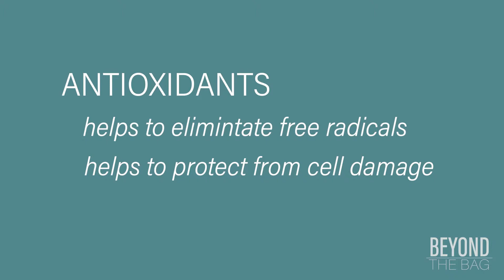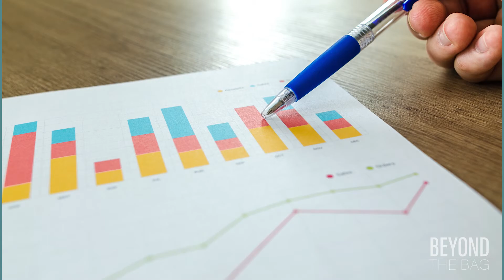Why is Green Tea Good For You Really? (Worth the hype?)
Green tea is the 2nd most popular beverage in the world by consumption and is touted to be one of the most healthy substances in existence. If you look on the internet there are no shortage of claims of the almost mythical health benefits associated with it. The only problem is that there is very little mention in detail why it is so good for you scientifically speaking. So without further adieu here is why green tea is good for you, really.
In my research, it seemed that there are two different types of claims made about green tea, preventative and energetic.

Let’s start with the preventative. Tea, in general, is rich in a group of compounds known as Polyphenols. They are a group of bio-active substances that are behind many of the effects associated with tea and are most noted for reducing inflammation. Polyphenols make up about 30% of green tea by weight. Green tea is especially rich in a specific Polyphenol called Epigallocatechin Gallate or EGCG for short. EGCG is a particularly strong natural antioxidant. Antioxidants are instrumental in eliminating free-radicals and protecting from cell damage, which are key parts of many diseases and the aging process. Many of the preventative health benefits are based on EGCG.

Now on to the energetic. Green tea contains a fair amount of caffeine, about 35mg per 8oz but this can vary based on a variety of factors including freshness, and brewing technique. On its own, the caffeine isn’t enough to have the same effect as something stronger like black tea or coffee, but thanks to another compound called L-theanine things to get better. L-theanine is an amino acid that aids in the transmission and binding of neurotransmitters in the brain. When consumed with caffeine, the L-theanine causes the caffeine to bind more effectively with the neurotransmitters, Resulting both in a longer lasting and more potent effect while reducing the crash at the end to a gentle taper. This is where the claim about increased energy and brain function comes from. Surprisingly, this is also where many of the weight loss claims come from. Caffeine increases your heart rate which causes increases calorie consumption often leading to modest weight loss.

There are many different studies and claim surrounding green tea, but the majority of them lead back to one of the two we covered. Anyway, I hope that you found this deep dive into the science of green tea interesting and informative. One final note that is worth mentioning, several studies have shown that there is a dramatic impact on the effectiveness of green tea based on the quality and freshness of the tea leaves. A great way to ensure high-quality tea is to use loose leaf. I’ll leave a link on the screen and in the description to a great video about getting into loose leaf tea.